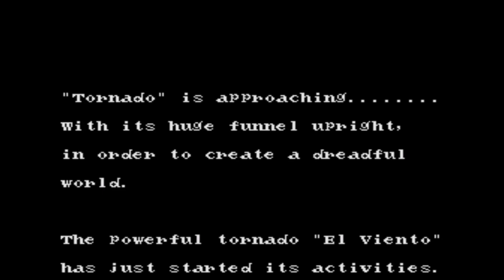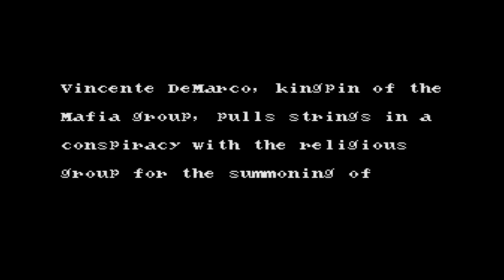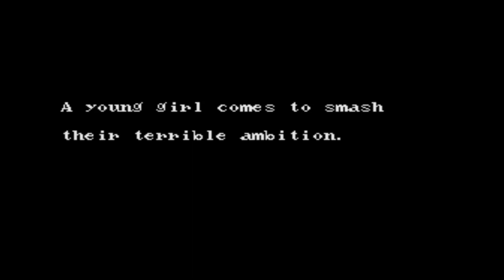El Viento Gameplay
An enjoyable beat'em up / platform game with good character animations and music.